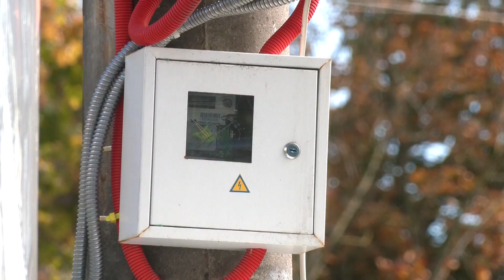На випадок блекауту: у Рівному під світлофорами встановлюють резервні блоки живлення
На світлофорних об’єктах Рівного встановлюють резервні блоки живлення. Ці пристрої забезпечуватимуть роботу світлофорів під час відключень світла. Встановлюють блоки на найбільш жвавих перехрестях, щоб запобігти виникненню аварійних ситуацій. Детальніше про технічну новинку розкажуть наші журналісти.